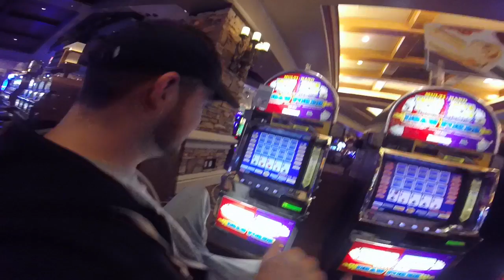Second To Last